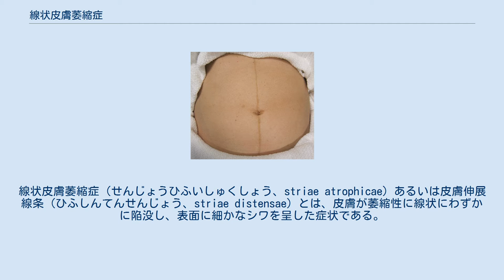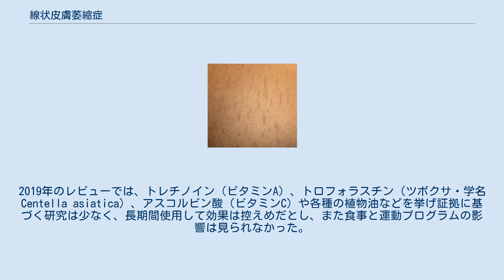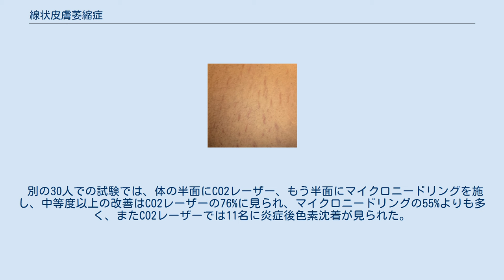線状皮膚萎縮症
線状皮膚萎縮症（せんじょうひふいしゅくしょう、striae atrophicae）あるいは皮膚伸展線条（ひふしんてんせんじょう、striae distensae）とは、皮膚が萎縮性に線状にわずかに陥没し、表面に細かなシワを呈した症状である。
良性の皮膚病変。
日本では一般に肉割れ、妊娠線条（striae gravidarum)、単に妊娠線と称する。一般に原因が妊娠か否かで使い分ける。英語圏では一般にストレッチマーク (Stretch marks) と称する。直訳で妊娠線となる pregnancy line は縦に黒い線が生じる黒線を指すこともある。 思春期、妊娠期など皮膚の過剰な伸展が加わり生じるが、思春期や妊娠期には内因性のステロイドが関与している可能性がある。治療の多くはコラーゲンの合成を促すことで行われる。2015年の外用薬のレビューでは個々の成分それぞれに限られた証拠しかなく、2017年のレーザーのレビューでは偽薬対照試験も存在しなかった。 思春期など急激な成長によって生じる。大腿外側、臀部、乳房周囲に生じやすい。条件が整えば身体のどの箇所にでも発症する。 これらによって皮膚が急速に引っ張られる場合がある。皮膚は表皮、真皮、皮下組織から成り立っており表皮はある程度伸びることができる。しかしその下の真皮や皮下組織の一部は伸びにくい。この引っ張られた状態に耐えられなくなると、弾性線維に亀裂が生じると考えられている。 ステロイドが繊維芽細胞の増殖とコラーゲン産生を抑え、同時に皮膚の過剰な伸展が加わり生じるが、思春期や妊娠期には内因性のステロイドが関与している可能性がある。皮膚の表面から見た初期症状は淡い紅色の線条（線）となって現れ、次第に灰白色となる。
 クッシング症候群、糖尿病、重症感染症またはステロイド系抗炎症薬の内服を続けた際にも生じる。
あるいはステロイド外用薬の乱用も原因となる。
またマルファン症候群。
 症状の初期には、盛り上がり、紅斑だったり青みがあるが、次第に平らで細かなシワになり、思春期にできたものを除き一般に消えずに永続する。
思春期やステロイドが原因となったものは目立たなくなりやすく、また妊娠期にできる妊娠線条も出産後にある程度改善する。
 発症してしばらくすると、皮膚表面に細かいしわができ、線条は白みの強い肌色へと変化し目立たなくはなるが、完全に消えることはない。
まれに何もしなくても治る。
 良性の皮膚病変で問題はないが、見た目として気になる場合がある。
 治療の多くはコラーゲンの合成を促すことで行われる。
2019年のレビューは二重盲検の試験が少ないとしてその状況をまとめている。
 予防に関する2016年のレビューでは、アーモンドオイルによるマッサージ、ヒアルロン酸の外用などには妊娠線を予防する限られた証拠があるとするが、ほかの3つのレビュー（2017年まで）では外用薬では予防できないとしている。
 治療では、小規模な2件の試験でビタミンA誘導体のトレチノインのクリームが有効であった。
2019年のレビューでは、トレチノイン（ビタミンA）、トロフォラスチン（ツボクサ・学名Centella asiatica）、アスコルビン酸（ビタミンC）や各種の植物油などを挙げ証拠に基づく研究は少なく、長期間使用して効果は控えめだとし、また食事と運動プログラムの影響は見られなかった。
 2017年のレビューでは、マイクロニードリングや高周波を利用した美容装置にも有効性を示す小規模な試験がある。
レーザーの使用について調査した2017年のレビューでは、レーザーでも証拠が多くなく偽薬対照試験（厳格な試験）がないが、レーザーではフラクショナルCO2レーザーでは改善度は限られており、Er:Yagレーザーでも似たようなものである。
1つの20人での比較試験は、腹部と足の肉割れについてマイクロニードリングで9割の人が改善を示し、CO2レーザーでは、5人の人が改善を示した。
 別の30人での試験では、体の半面にCO2レーザー、もう半面にマイクロニードリングを施し、中等度以上の改善はCO2レーザーの76%に見られ、マイクロニードリングの55%よりも多く、またCO2レーザーでは11名に炎症後色素沈着が見られた。
25人が参加したマイクロニードリングの2019年の試験では、1.5ミリ以上の針を使い、平均1.8回の施術で50%以上の改善を示し、異なるスキンタイプや、皮膚の厚い尻や太ももと皮膚の薄い乳房との効果の差はみられなかった。
 妊娠線では産後に縮小し目立たな...